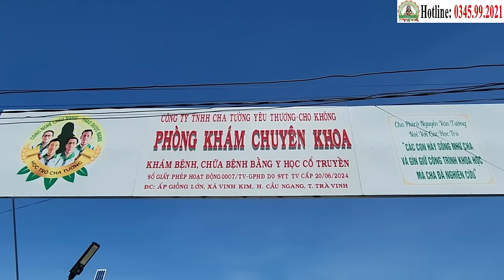Tin Vui: 100 Phòng Trọ Miễn Phí Cho Bệnh Nhân Ung Thư | Phòng Khám Học Trò Cha Tường (5/11)